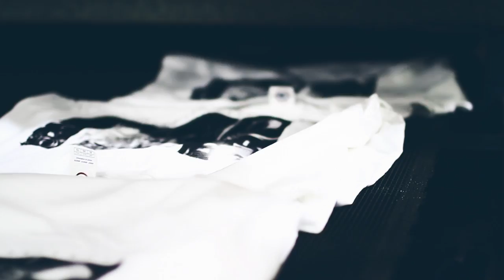Fayettechill Made in the USA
At Fayettechill we pride ourselves in producing high quality apparel that not only aids in the relaxed, outdoor lifestyle, but also gives back to our great nation. We're proud to say that just over 80% of our products are made here in the States.
Song:
Chapter 1: Awaken - Shawn James and the Shapeshifters
Special thanks to Skip, Clem and the gang, Shawn James and the Shapeshifters, and all those who made this possible.
Crew:
Filmed, Edited, and Produced by Daniel Mitchell and Trent Sugg
Cinematography by Daniel Mitchell and Trent Sugg
Narrated by Martel Jackson
Narration written by Devin O'Dea
Audio Edited by Ross Liederbach
Shot using:
Canon 5d mkii
Canon 35mm f/1.4L
Canon 14mm f/2.8L
Gini Rig Advance 17 Shoulder Rig
Gini G8 Slider
Zoom H4n